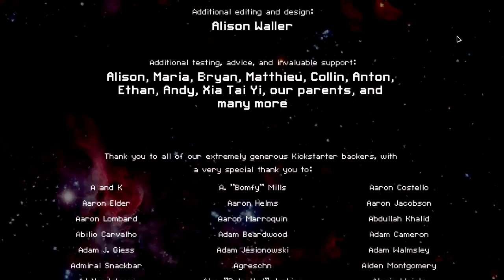FTL [FR] MISE A JOUR ADVANCED EDITION - Partie 6 - VAISSEAU ZOLTAN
Aujourd'hui, on fini un run que j'ai fais de mon cote, le dernier secteur du vaisseau zoltan.
FTL Advanced Edition est la nouvelle mise a jour sur FTL tant attendu des fans ! Gratuitement, nous avons accès a des nouveautés de fou comme 4 nouvelles stations (hacking, mind control, clonebay, battery) et 9 nouveaux vaisseaux jouables ainsi que des nouvelles armes, une nouvelle espèce, ...
On va s'éclater sur cette série !

N'oubliez pas le pouce vert si vous avez passé un bon moment.

FTL : Faster than Light est un mélange de gestion, de stratégie et de jeu de rôle sur PC, dans un univers de science-fiction. Le joueur a pour objectif de conduire son vaisseau d'un point A à un point B de la galaxie, en faisant face aux situations critiques qui se présentent à lui (attaques de pirates, dangers environnements), sur un mode aléatoire. Le jeu intègre le concept de mort permanente et une dimension scoring.